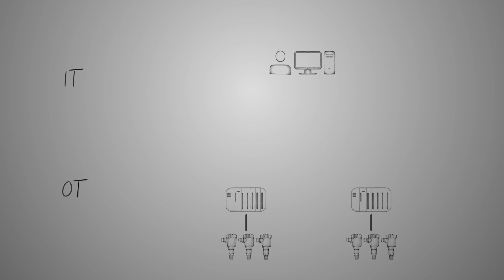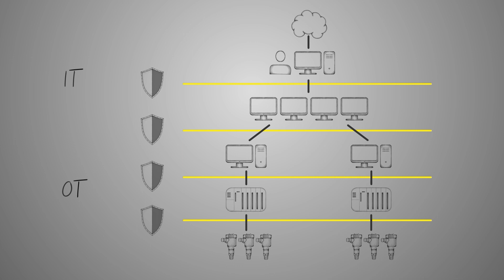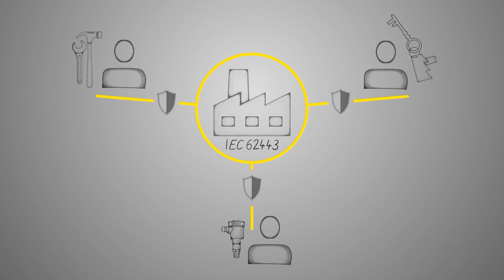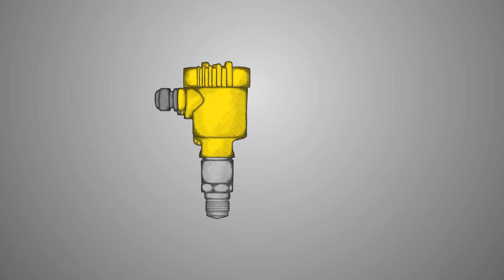🔐 仪表如何为确保网络安全做出贡献？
在不断发展的数字化过程中，对网络攻击提供有效保护是一个重要环节。在工业界，生产厂的联网程度越来越高，它们都使用各种设备和系统来调用数字化状态信息。因此，这些设备和系统以一种新的方式变得脆弱。为了满足当今已在过程工业界有的最高的网络安全标准，因此，在VEGAPULS 6X型物位雷达仪表中采用了最新的IT安全标准IEC 6244342。在Jürgen和Stefan引领各位参观VEGA-IT部门期间，他们解释了要获得安全的传感器而在产品开发过程中要注意的事项。

想要获得物位和压力测量技术方面的更多专家建议和新闻吗？